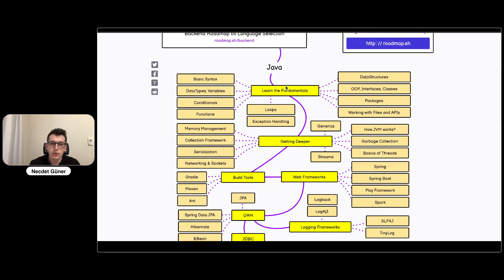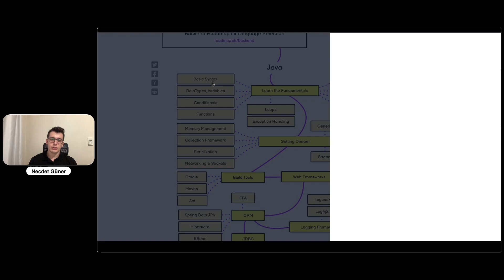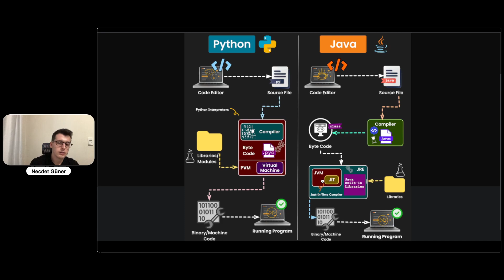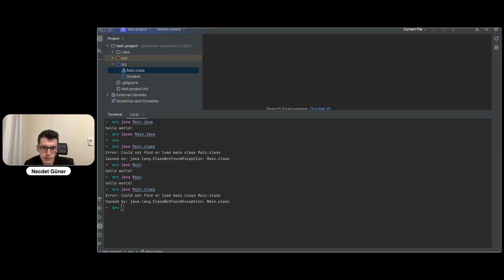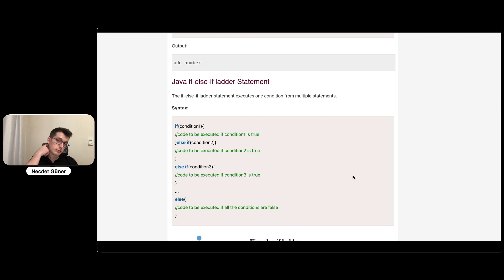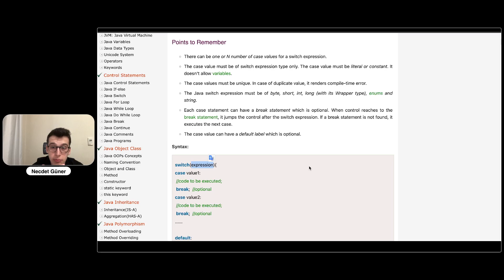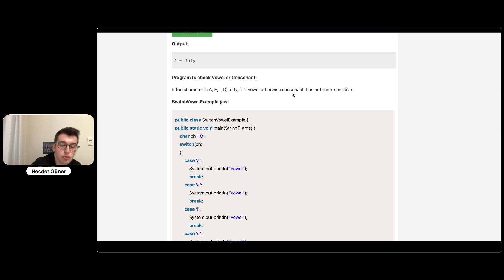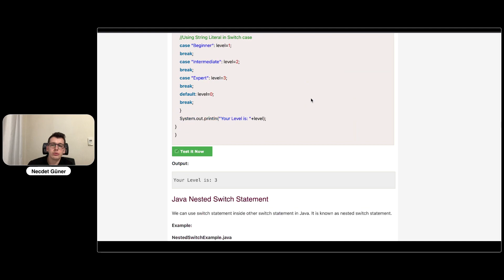Java from Scratch #10